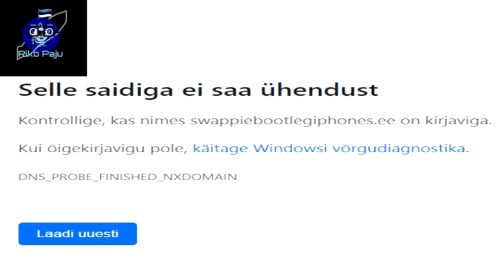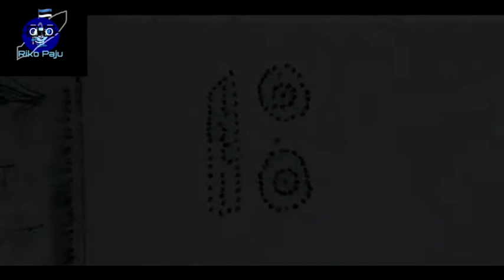0 beautiful words - Republic of Estonia is dead (YTP, Reupload, Round 2)